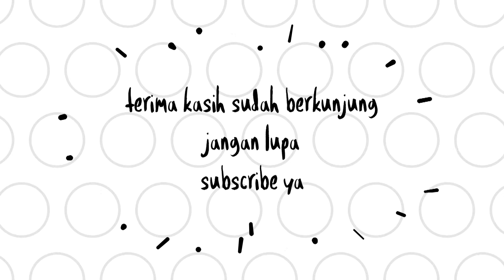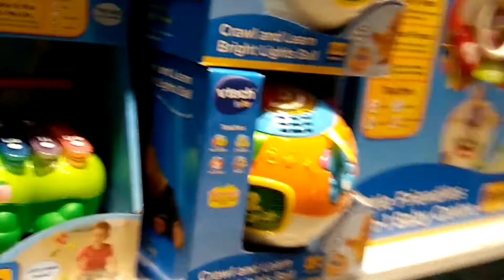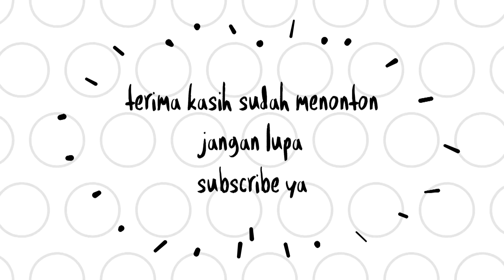Kidz Station Lippo Karawaci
Kidz Station Lippo Karawaci Tangerang Banten,

Tempat toko mainan dan bagian dari retail MAP. Mainan ekslusif dan berkelas untuk para pecinta mainan. Para staffnyapun ramah-ramah.

Alamat: Jl. Boulevard Palem Raya No. 105 Lippo Karawaci 1200 Curug Neglasari Tangerang Banten, Bencongan, Kec. Klp. Dua, Tangerang, Banten 15810